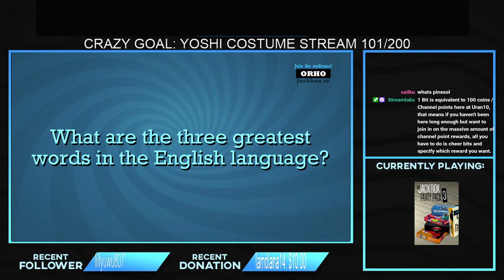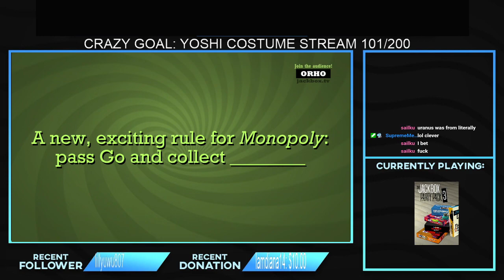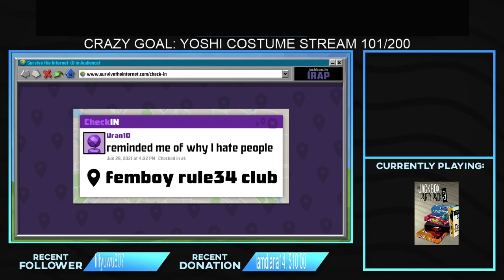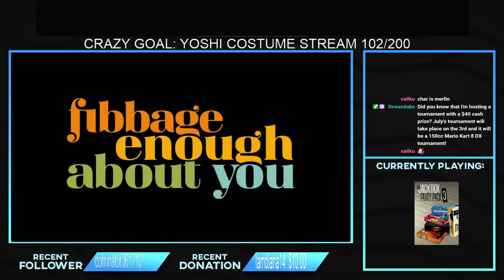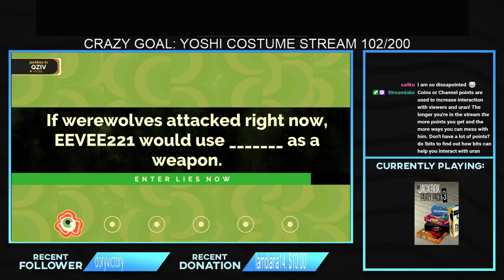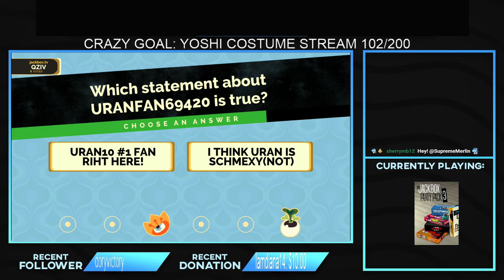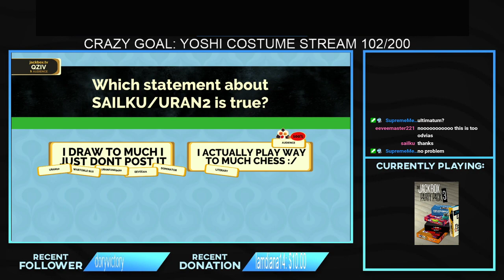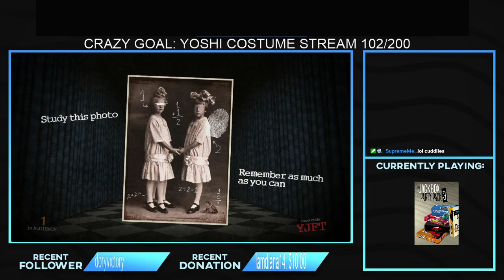Jackbox stream June 29th 2021